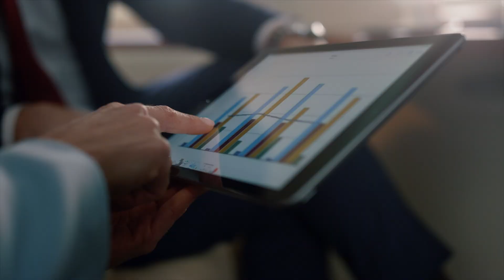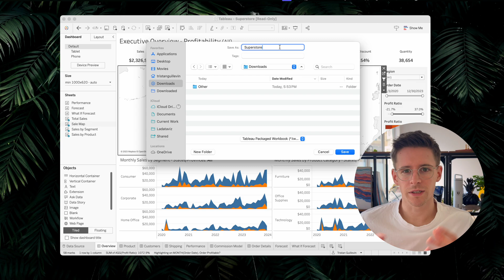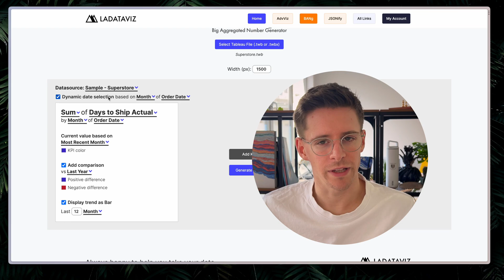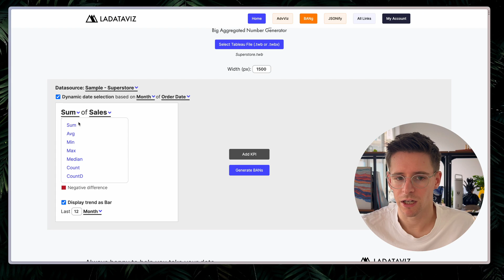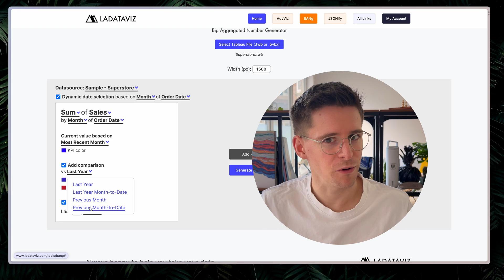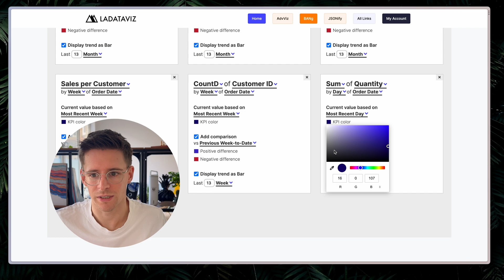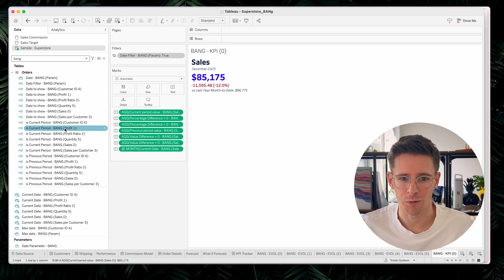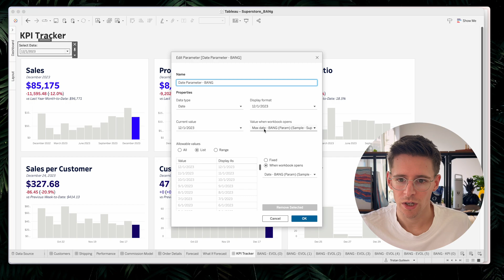Create KPIs in Tableau in Just 10 Minutes!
⛛ Save hours of work on your Tableau projects. Generate a KPI Tracker Dashboard directly in your Tableau Workbook in minutes. This new tool automatically creates all the calculations and worksheets and presents them in a sleek dashboard.

⛛ Steps :
00:00 Introduction
00:51 BANs in Superstore
02:05 Where to find the tool
02:18 Is it safe?
02:59 Configure the KPIs
07:58 Generates BANs
08:12 The result in Tableau
10:50 Conclusion